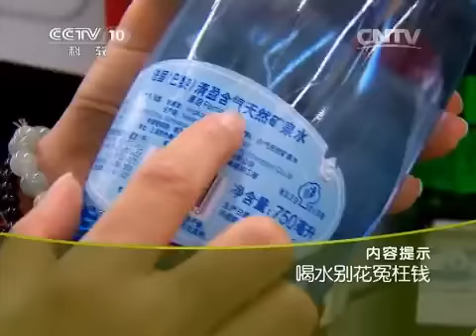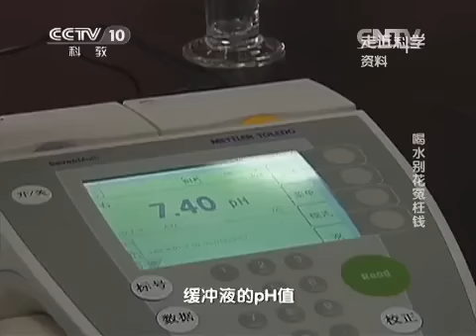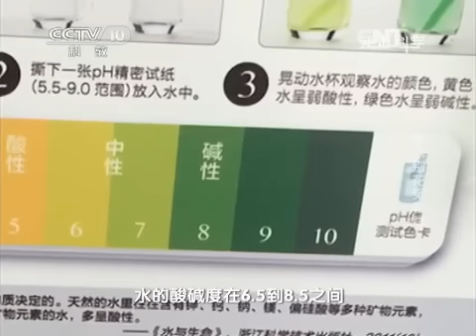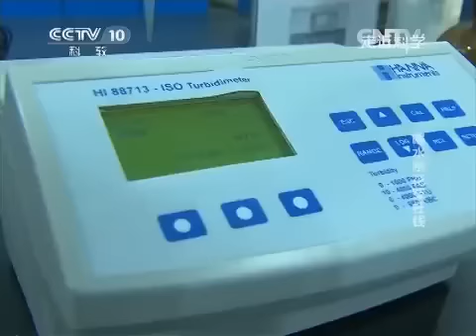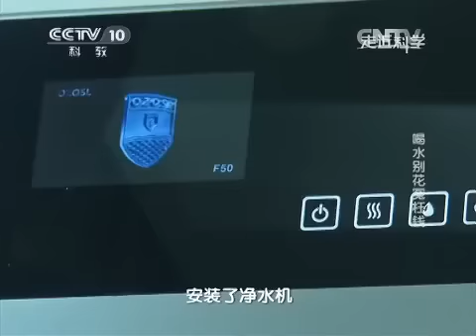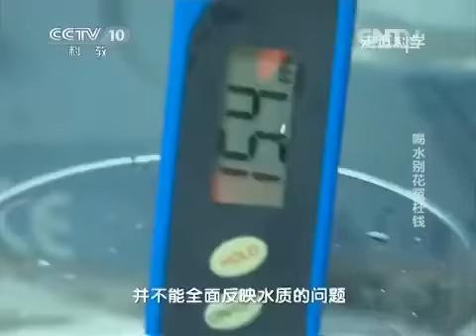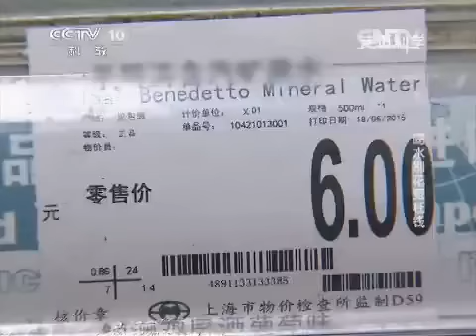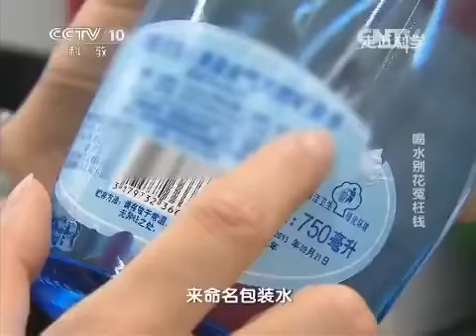20150723 走近科学 喝水别花冤枉钱